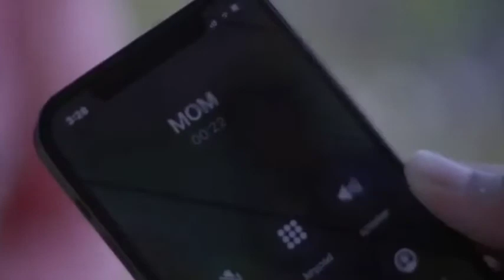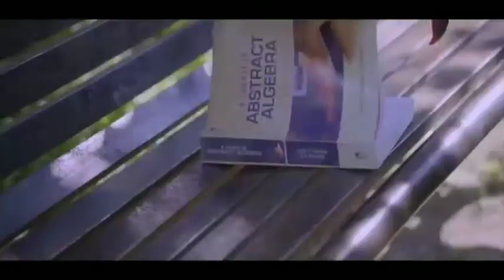||Mohra Movie All Songs||Akshay Kumar & Raveena Tandon||Musical Club||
Hey...
Enjoy The Music...
Musical Club
🎵Tracklist🎵
Click your favourite songs  👇
01. Subah Se Lekar ► 00:00​
02. Na Kajare Ki Dhar ► 05:53​
03. Tip Tip Barsa Paani ► 11:14​
04. Kaash Kahin Aisa Hota ► 17:11​
05. Dil Har Koi ► 22:13​
06. Main Cheez Badi Hoon ► 27:14​